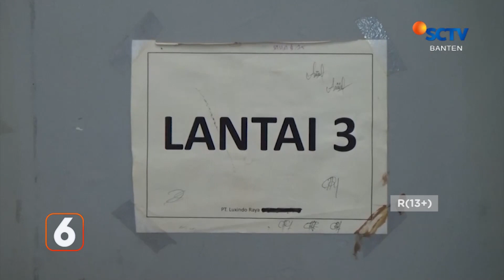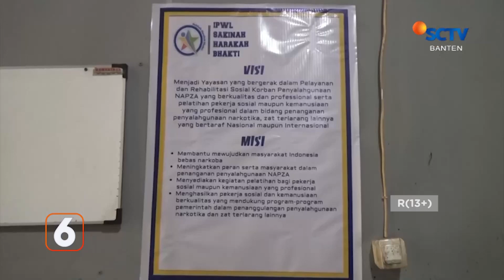Staf Panti Rehabilitasi Narkoba Disekap Penghuni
Seorang staf panti rehabilitasi narkoba yang terletak di Jalan Juanda, Kelurahan Rempoa, Kecamatan Ciputat Timur, Tangerang Selatan, menjadi korban penyanderaan puluhan penghuni panti rehabilitasi.

Selain menderita luka di tangan, korban juga disekap di dalam kamar mandi oleh para pelaku.